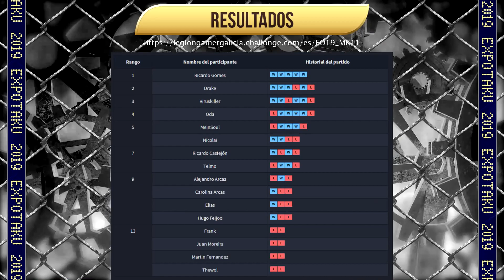Expotaku A Coruña 2019 - TOP 3 de Mortal Kombat 11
Premios por cortesía de FNAC A Coruña